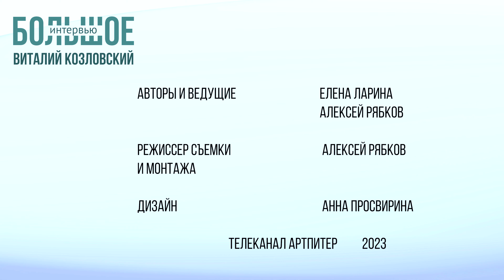Виталий Козловский Большое Интервью АртПитер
Большое Интервью телеканала АртПИТЕР
Что такое импровизация? Школа импровизации Точка Импро погружает в этот процесс всех, кто хочет быть открытым моменту и действовать в любой ситуации ярко и результативно. О процессах обучения и результатах нахождения в моменте "Здесь и Сейчас", взрослых и детей ( и для детей есть Точка Импро. Импровизация для детей и подростков, да-да!) , на сцене и не только — создатель и руководитель Точка Импро — Виталий Козловский

автор и ведущий, режиссер съемки и монтажа — Алексей Рябков
ведущая и редактор — Елена Ларина